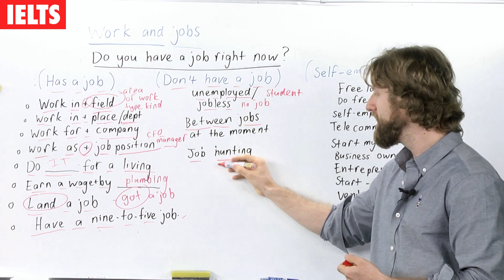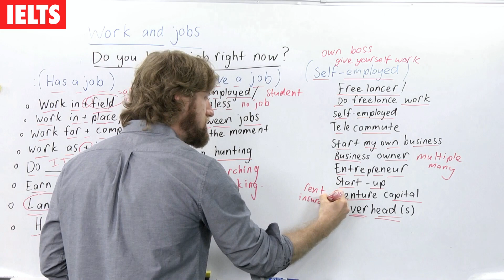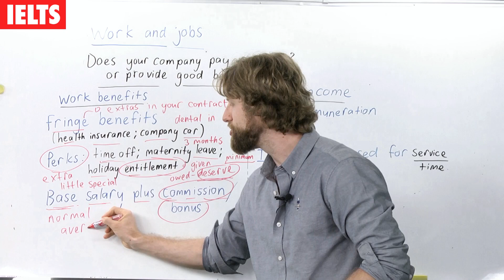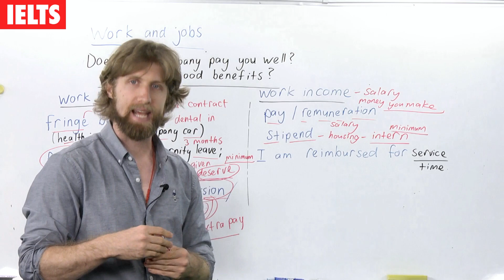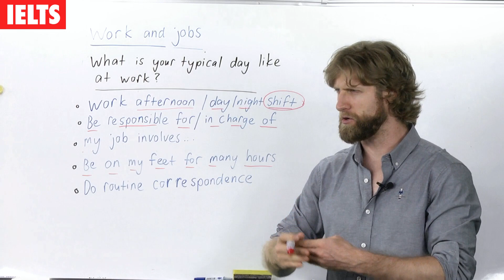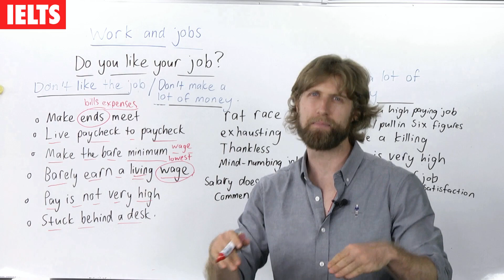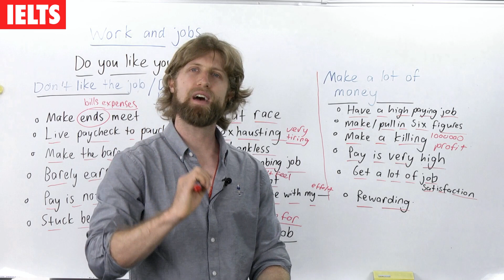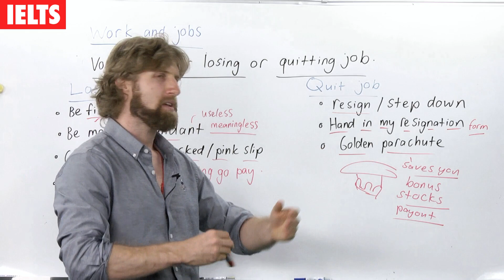IELTS Speaking Vocabulary | Talking about Work and Jobs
This is a useful video on how to talk about work and jobs, especially in Part 1 or Part 2 of the IELTS Speaking test.